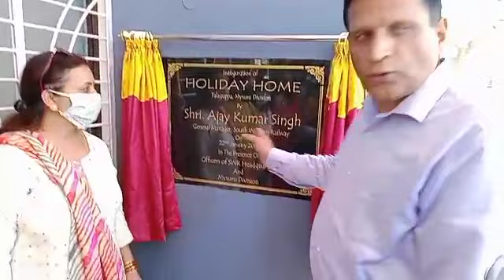ಶ್ರೀ ಅಜಯ್ ಕುಮಾರ್ ಸಿಂಗ್ ಗೌರವಾನ್ವಿತ general manager south western railway ತಾಳಗುಪ್ಪ ರೈಲ್ವೆ ನಿಲ್ದಾಣಕ್ಕೆ ಇಂದು ಭೇಟಿ ನೀಡಿ ಗೌತಮ್ ಬುದ್ಧ ಉದ್ಯಾನವನ ಹಾಗೂ ಶ್ರೀ ಬುದ್ಧನ ಪ್ರತಿಮೆ ಅನಾವರಣ, HOLIDAY HOME STAY ಉದ್ಘಾಟನೆ ನೆರವೇರಿಸಿದರು & ಇನ್ನಿತರ ರೈಲ್ವೆ ಅಧಿಕಾರಿಗಳು ಸಾತ್ ನೀಡಿದರು. ಸುದ್ದಿ ಸ್ಫೋಟ ✍️ಓಂಕಾರ ಎಸ್ ವಿ ತಾಳಗುಪ್ಪ